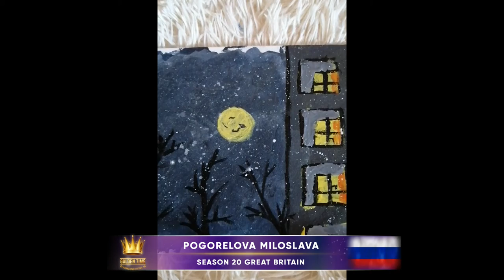Golden Time Distant Festival | 20 Season | Pogorelova Miloslava | GT20-6805-7972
Имя участника или коллектив: Pogorelova Miloslava

Страна: Russia

Название конкурсной работы: Мелодия снега

Размеры работы: 20*30 см

Материал исполнения: Краски акриловые

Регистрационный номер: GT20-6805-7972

Номинация: Живопись

20 Season